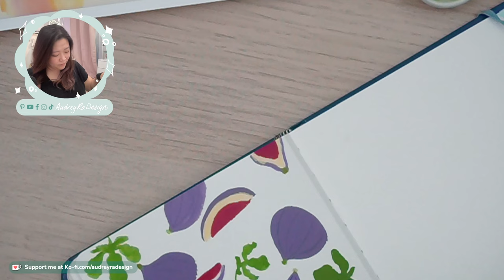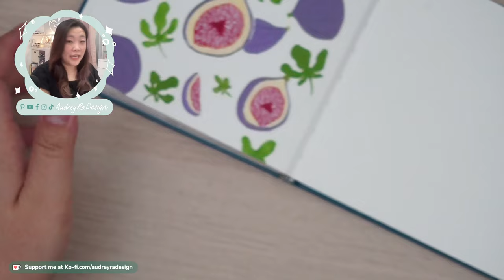Day 38: Loose Watercolor Gouache fig pattern with Mindfulness-Livestream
Let's paint some loose watercolor gouache fig pattern with mindfulness.

Thank you so much for tuning in live to paint with or alongside me. Even if you're catching the replay, I appreciate it so much!

If you enjoyed this video, buy me a ☕️ so I can keep creating!

Enter The Watercolor Garden to learn all things florals and watercolor